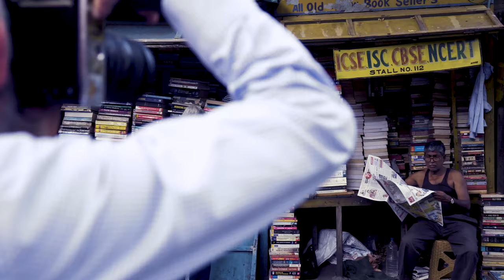Kolkata by Steve McCurry: Behind the Scenes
Iconic photographer Steve McCurry travelled to Kolkata, India, with Silversea Cruises. Watch a behind the scenes video of his time in this remarkable destination.